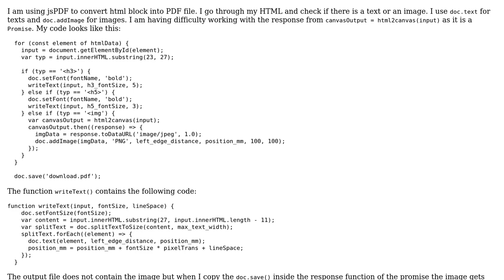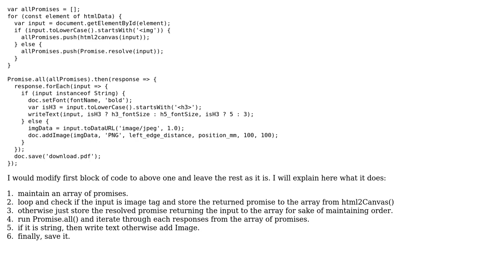canvas2html to jsPDF - Problem with handling the Promise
With thanks & praise to God, and with thanks to the many people who have made this project possible! | Content (except music & images) licensed under CC BY-SA | Music | Images & others | With thanks to user Kiran Shakya user Jan Schmidt and the Stack Exchange Network Trademarks are property of their respective owners. You are responsible for your own actions.